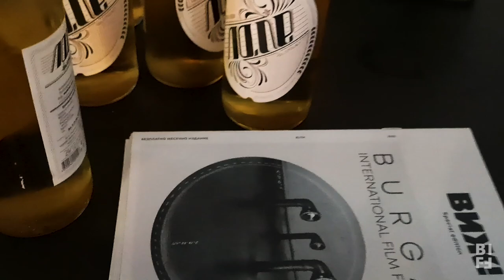BIFF 2020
Burgas International Film Festival 2020
with the support of Municipality of Burgas